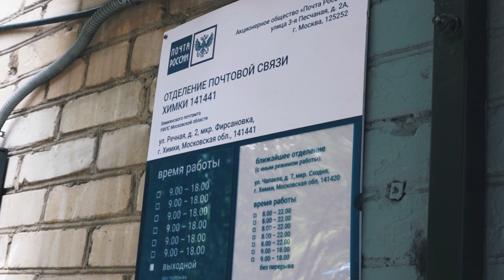В Фирсановке отремонтировали входную группу «Почты России»